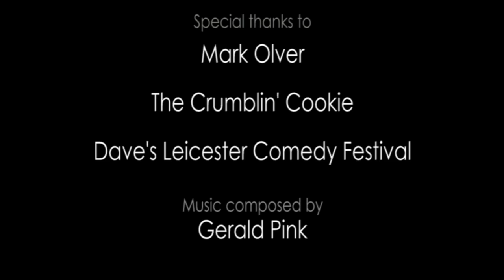Mark Olver at Dave's Leicester Comedy Festival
Episode Two of the Doc:Comedy project as featured Recorded at The Crumblin' Cookie